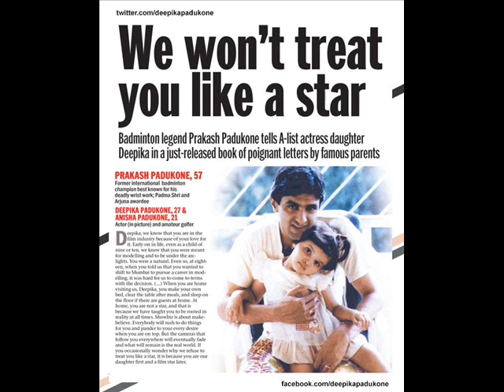Deepika Padukone hot nice looking rare awesome ever seen HD snaps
Deepika Padukone is an Indian film actress and model. She has established a career in Bollywood films, and is cited in the media as one of the most popular Indian celebrities